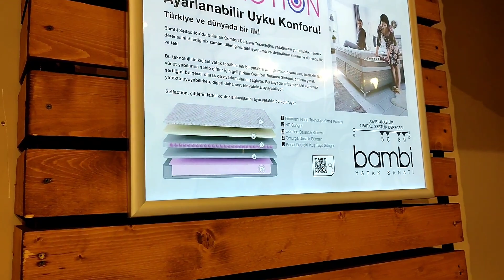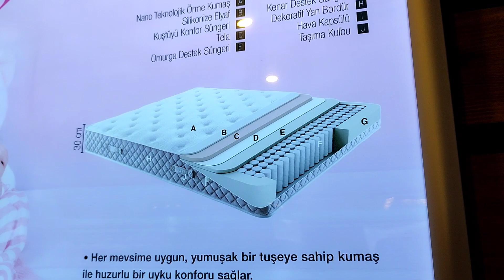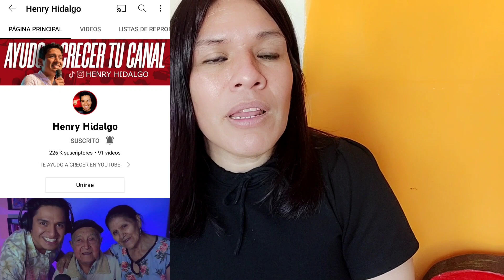LE CERRARON SU CANAL😥! SALIMOS A COMPRAR UNOS DETALLES PARA NUESTROS HIJOS/HERMOSA TIENDA, YO QUIERO